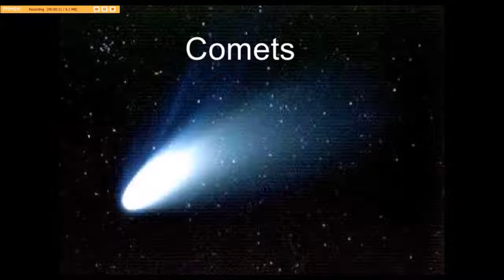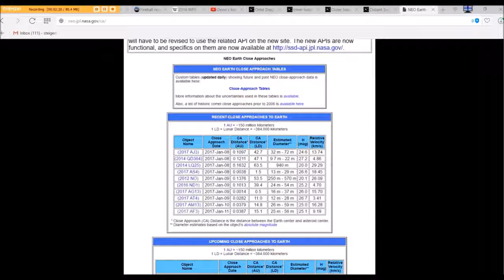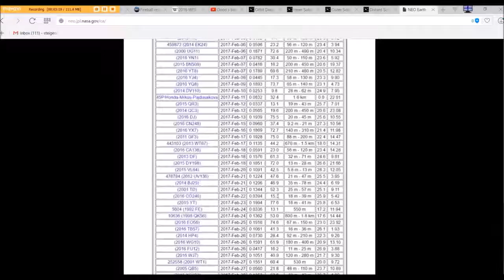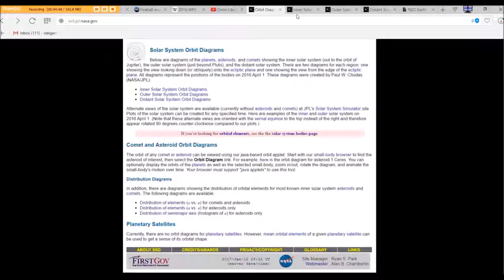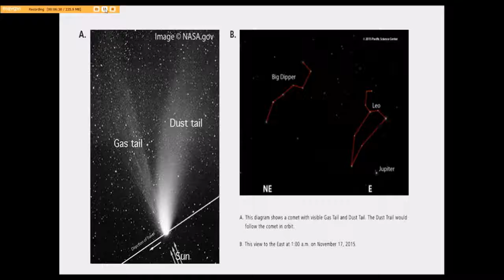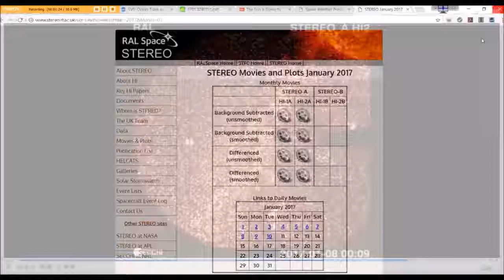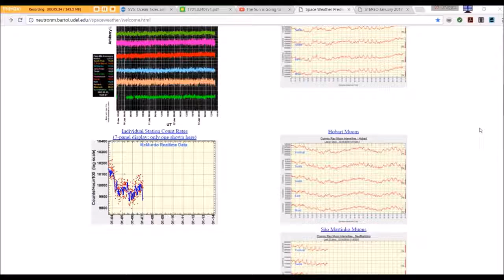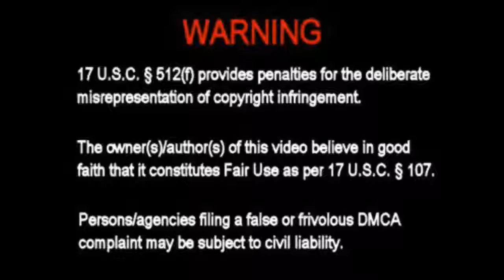NEAR EARTH OBJECTS SOLAR SYSTEM OVERLOAD